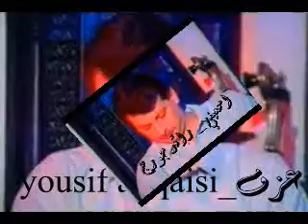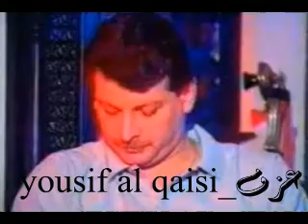رائد جورج _ اسمعيني _ عزف / يوسف القيسي